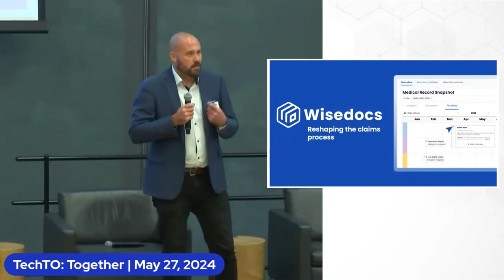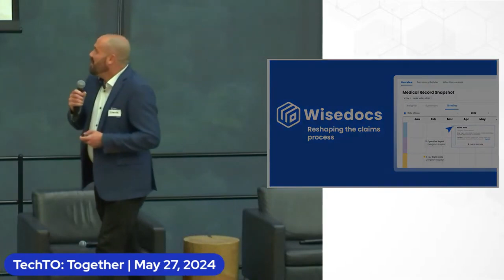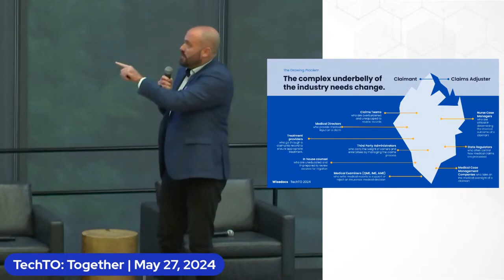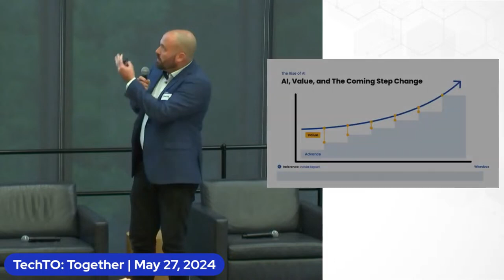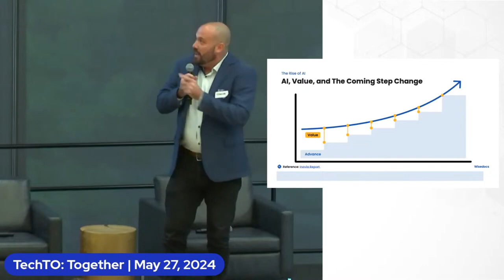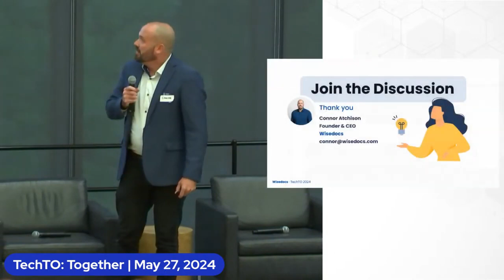How to Build Something People Can Actually Use | Presentation by Connor Atchison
Connor Atchison of Wisedocs took the stage at our recent TechTO: Together to share insights on his company and how to build something that's actually going to solve a background.

He also touched on how his unique background and journey inspired this idea and how it has continued to evolve.